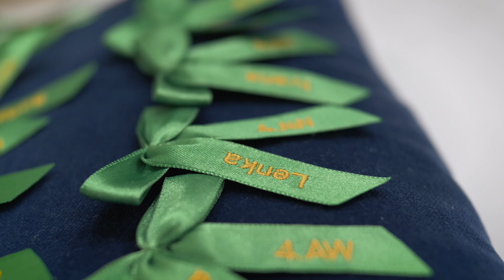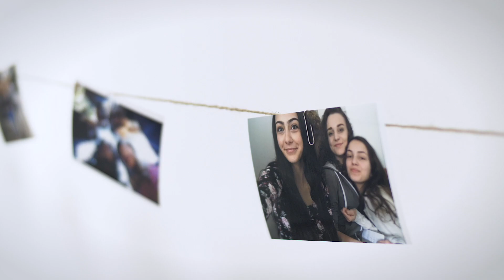STUŽKOVÁ | AFTERMOVIE | 4.A | 29.11.2019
Stredná odborná škola obchodu a služieb Nové Mesto nad Váhom